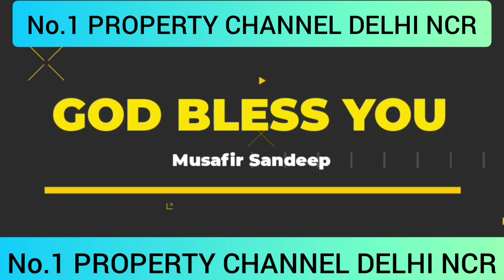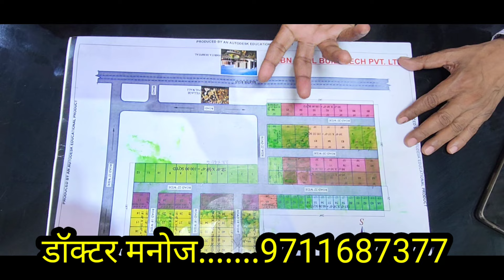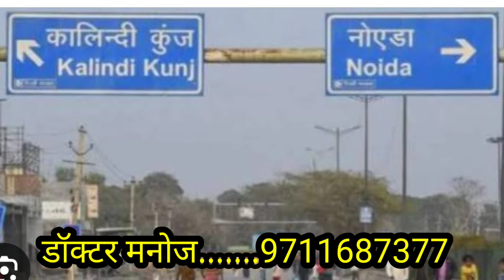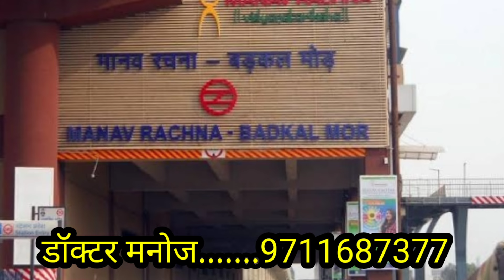11,000/- मे बना हुआ मकान | plots in delhi ncr | plot for sale in Faridabad nearby metro station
ABN REAL BUILD.PVT.LTD

HARYANA INDIA

दोस्तो आपको अपने सपने का घर मिलेगा यहा जहां स्कूल, कॉलेज ,हाइ वे  ,फैक्ट्री सब सुविधाओं पास है .

plot in delhi ncr
ihar
plots in Delhi NCR
plots in Delhi and NCR on cheapest
greater Noida
Noida map
map
greater Noida map
vashundhararealproppvtltd
umang real estate company in Faridabad

customer कोई भी समान लेने के पहले  अपनी समझ का सहारा जरूर लें।। किसी भी तरह की नुकसान नफा की property in Delhi ncr and youtube की कोई जिमेदारी responsibilty नही होगी..